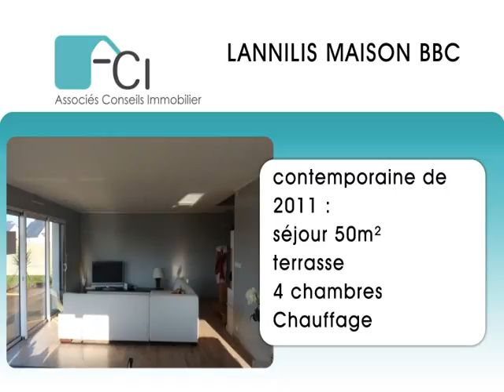maison lannilis- Vidngo